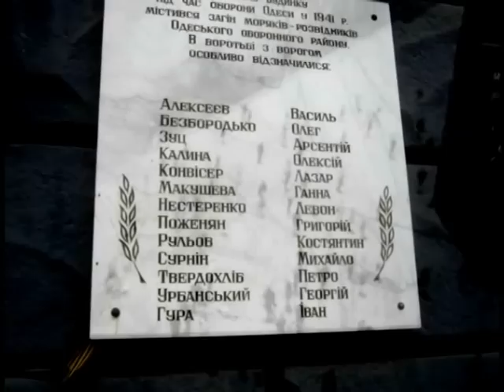Григо́рий Миха́йлович Поженя́н — советский, российский поэт-фронтовик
Видеоканал "Первая Столица" и Фонд "Русский мир" представляет проект "Легенды Русского мира"